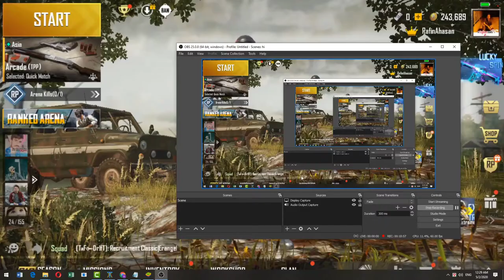You Will Love S12K Best Shotgun | PUBG Mobile | Best Action New Game